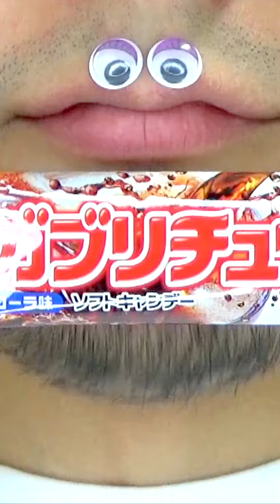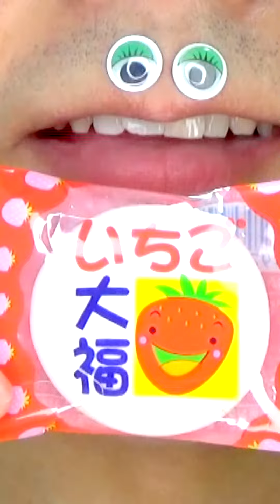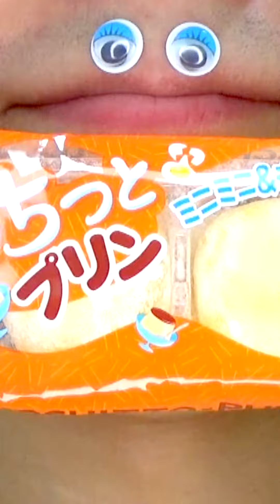Shasuke8b ASMR video 😋😋😋